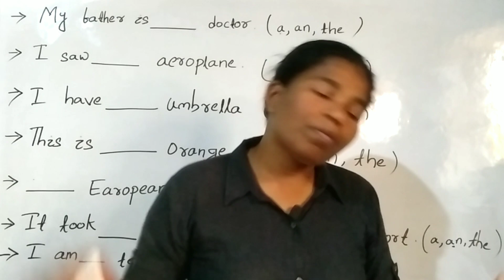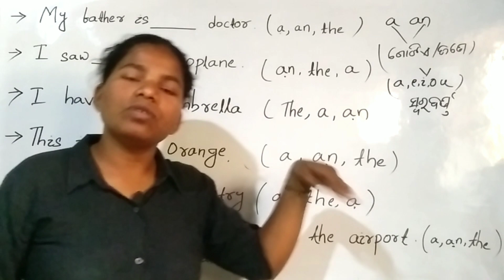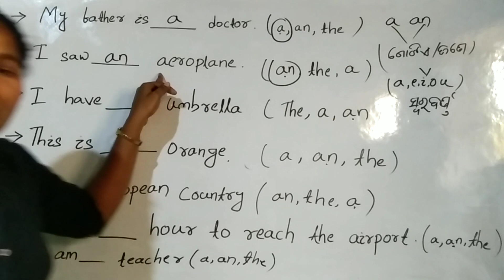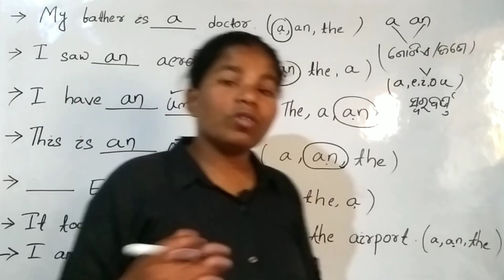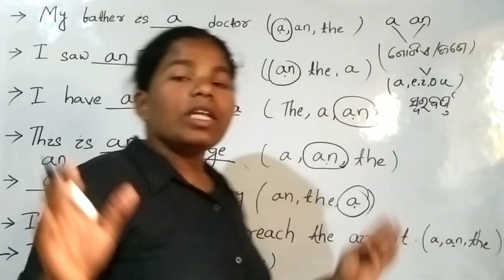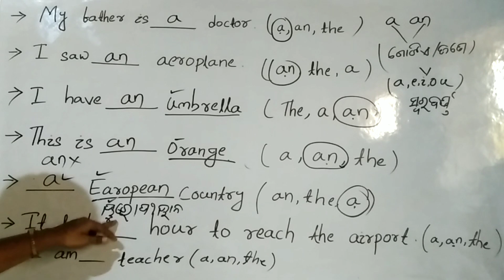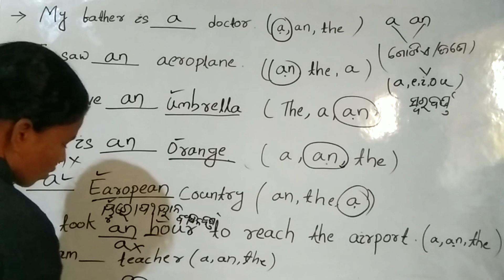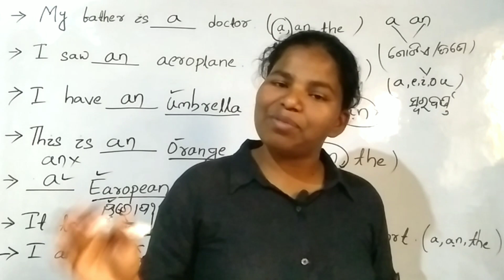Competitive Exam Preparation Questions and Answers || Class1 || Lipsitateaching